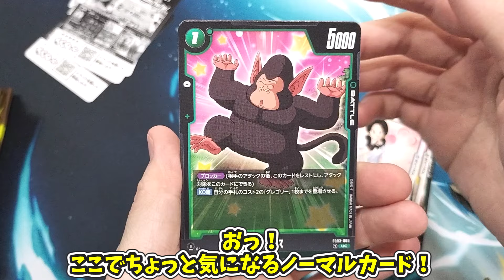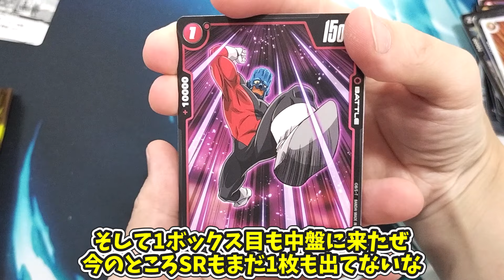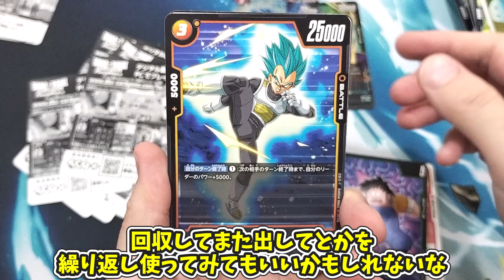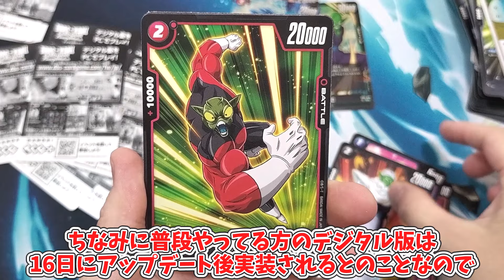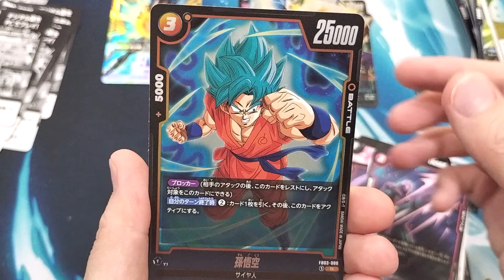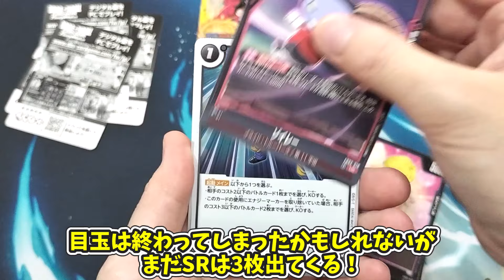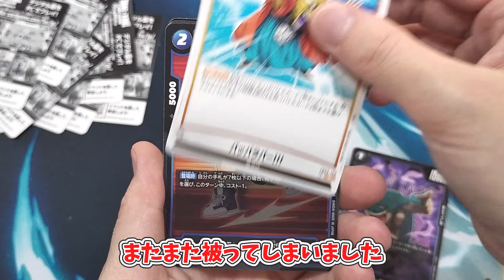【フュージョンワールド】怒りの咆哮を開封！超サイヤ人4孫悟空（SEC★★）当てたい！【ゆっくり実況】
8月！
フュージョンワールドの発売！
シークレットがスーパーサイヤ人4孫悟空だって？
欲しいに決まってる！！

・【フュージョンワールド】再販された烈火の闘気1BOX開封！【ゆっくり実況】
◆X
 / kizashi_sebasu